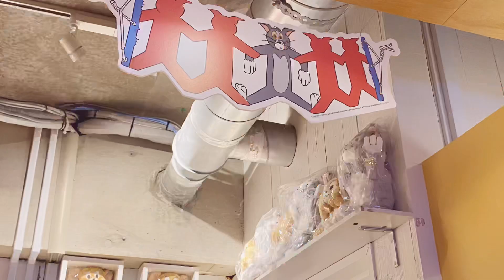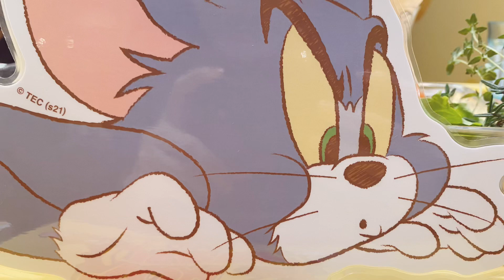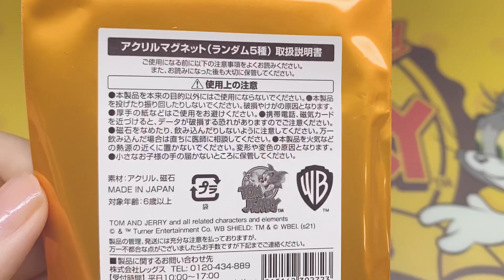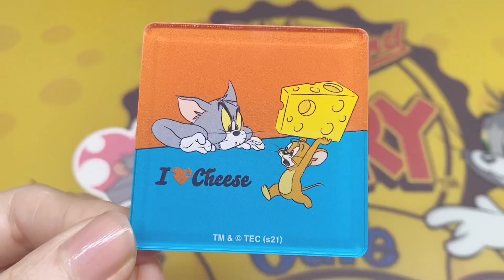2021年3月オープン🧀【期間限定】「TOM and JERRY Cafe」ステッカー🧀アクリルマグネット【開封】何が出るかな？トムとジェリー カフェ コラボ フード＆デザート チーズオムライス